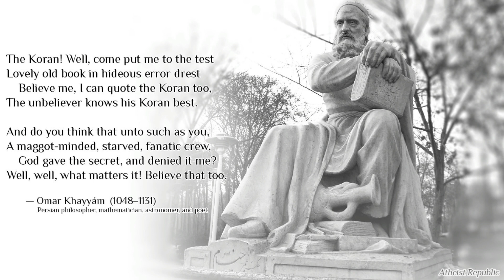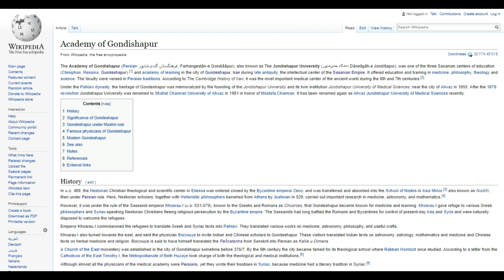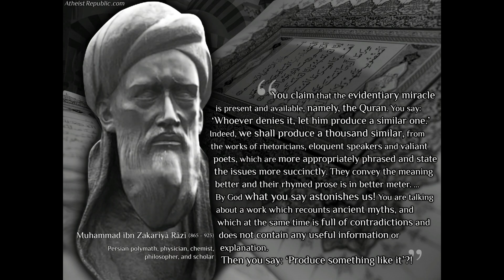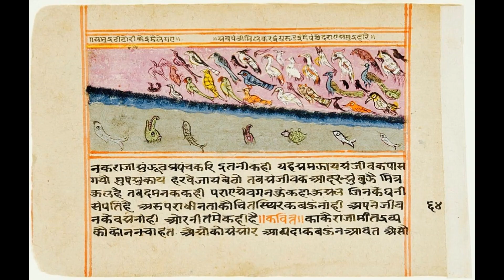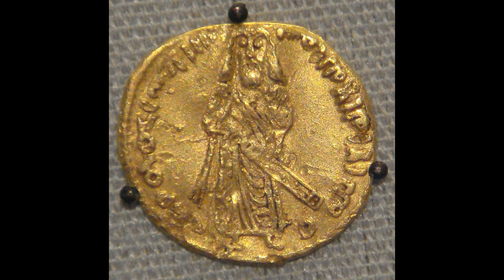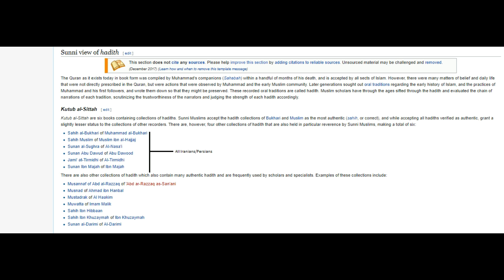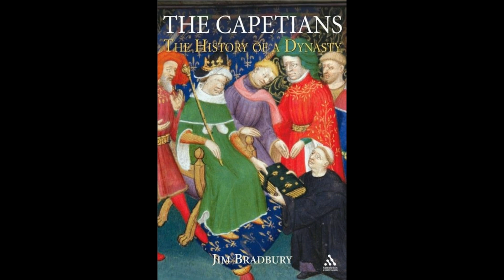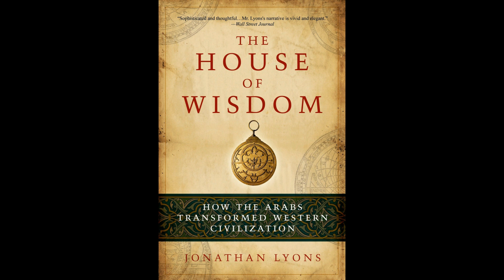The Truth about the Islamic Golden Age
In this video I discuss the reality about the Islamic Golden Age. The Islamic Golden Age was not a product of the religion of Islam, rather, it was largely a product of the pre-existing traditions and civilizations in Arab dominated Persia, North Africa, and Spain. In this video, I specifically debunk the notion that Islam somehow miraculously transformed the intellectual capacity of the Arabs and other inhabitants of the Near East, North Africa, and Spain, and allowed for a great deal of cultural and intellectual flourishing. Furthermore, I also analyze the contributions of Iranians to the so-called Islamic Golden Age, which should primarily be referred to as a Persian Golden Age in the areas dominated by Persians today. Finally, much of these achievements were the work of Persian academics who not only loathed traditional Arab Islam but also openly expressed esoteric views primarily derived from existing pre-Islamic Iranian traditions.